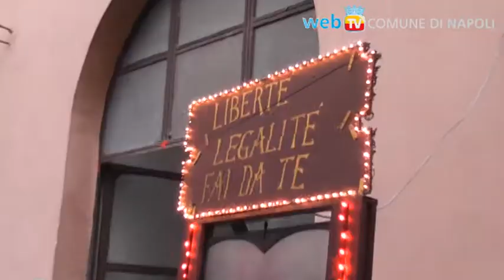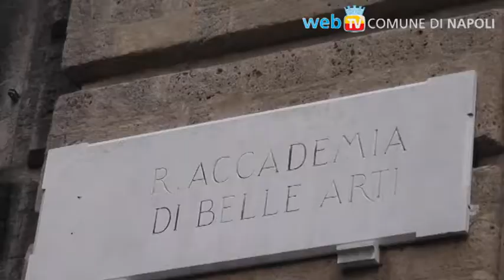Festa per l'arte 2012 all'Accademia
Installazioni site specific, macchine da festa, un nuovo Gabinetto delle stampe: è la "Festa dell'Arte per il 2012", che ha accolto anche il Sindaco di Napoli: lo spirito quello di puntare sulla qualità di una didattica innovativa che comprenda, da oggi, anche la valorizzazione della ricerca e della produzione delle Scuole dell'Accademia.